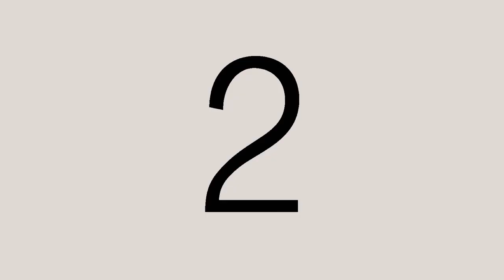National LMP Vice President Mayor Marcos Mamay Celebrates Birthday @ Valle Verde, Pasig City (2)